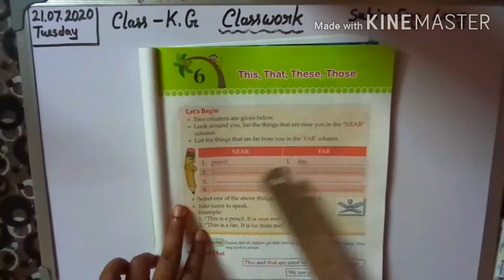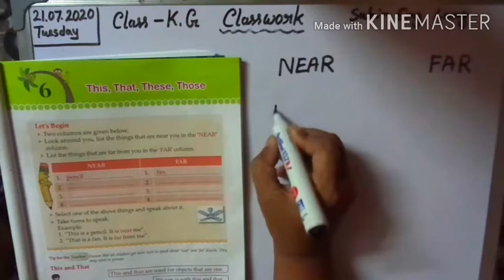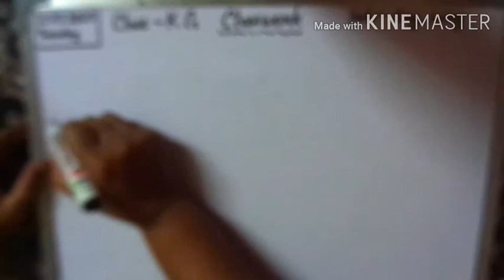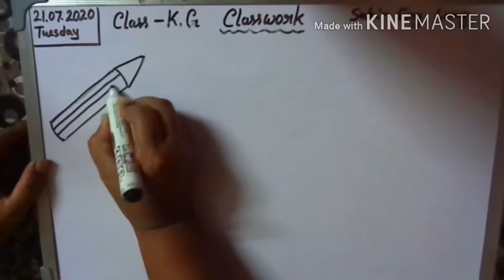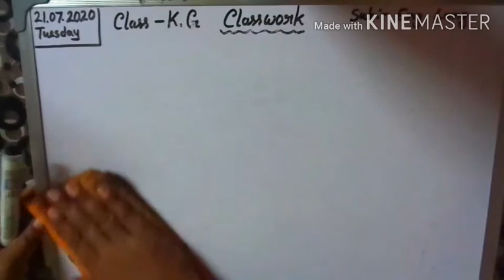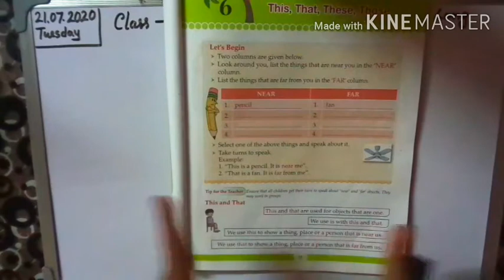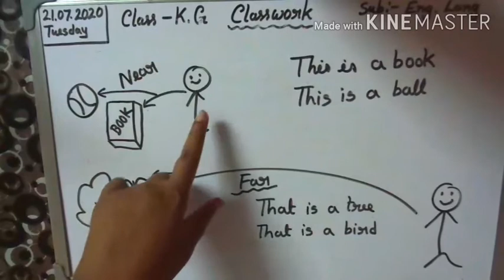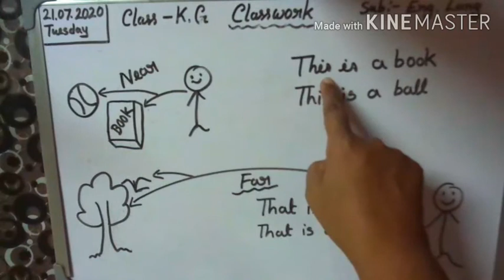Class- K.G English Literatur (Roots)(Day 29)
In this video l will teach English Literature for the students of Kindergarten (K.G)from the book- Roots 1.l will be teaching the chapter 6,pages- 35,36.